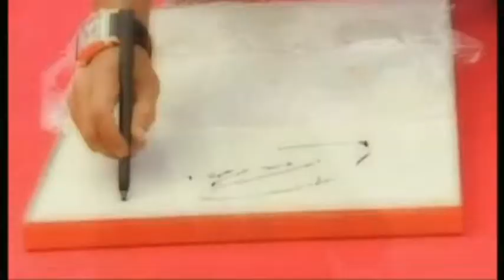Golden Foot Memory Book